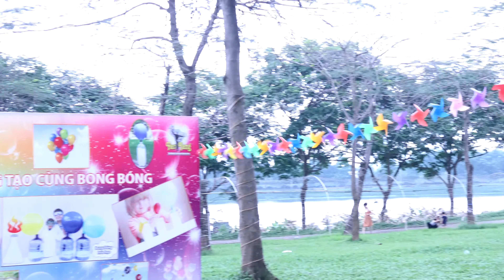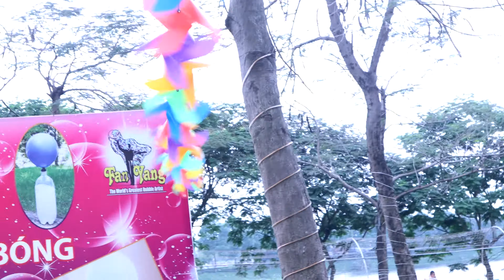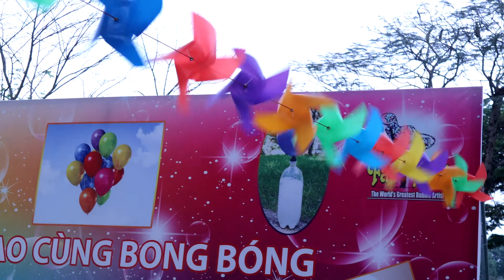Gia Phuc TV Kids Show